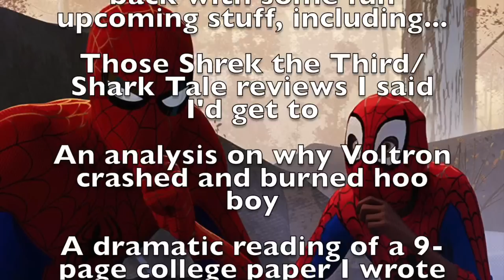Into the Spider-Verse is Shockingly Spectacular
2018 made an amazing animated movie for once, I'm so proud of them

Esteemed Patrons:
Uncultured Swine
Did You Fart
Philip Sloan